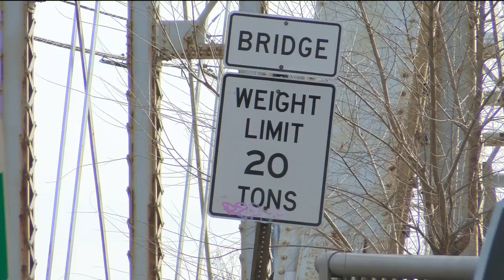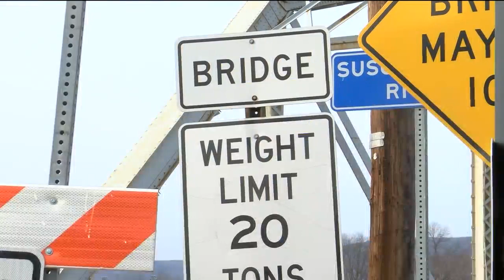Water Street Bridge may reopen soon after repairs